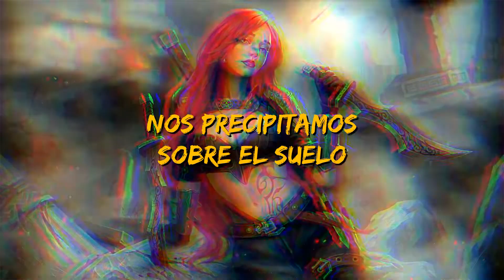Adam Jensen - Street Fight // Sub. Esp.